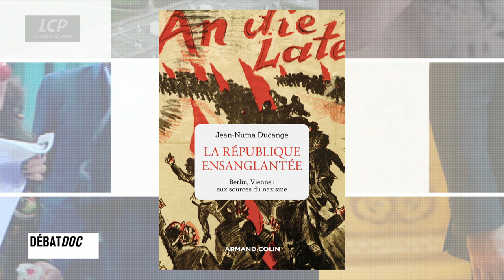Que reste-t-il du trotskisme ? | Les débats de Débatdoc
En août 1940, Léon Trotsky, devenu l'ennemi juré de Staline, est assassiné à Mexico par l'Espagnol Ramón Mercader.
Comment le trotskisme a-t-il infusé au sein de l'extrême gauche française ? Que reste-t-il du Trotskisme dans le paysage politique français aujourd'hui ?
Pour en débattre, Jean-Pierre Gratien reçoit Christophe Bourseiller, historien, écrivain, journaliste. Jean-Numa Ducange, historien et professeur des universités à l'Université de Rouen. Jean-Christophe Cambadélis, ancien premier secrétaire du PS (2014 à 2017).

LCP fait la part belle à l'écriture documentaire en prime time. Ce rendez-vous offre une approche différenciée des réalités politiques, économiques, sociales ou mondiales. autant de thématiques qui invitent à prolonger le documentaire à l'occasion d'un débat animé par Jean-Pierre Gratien, en présence de parlementaires, acteurs de notre société et experts.